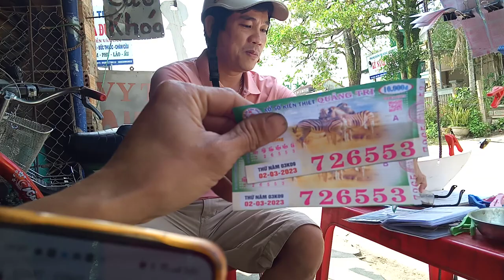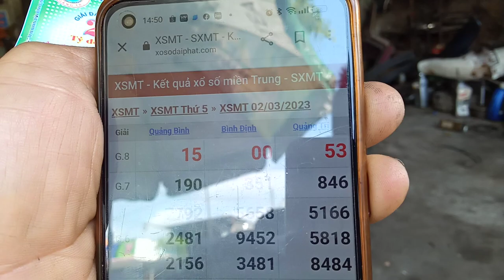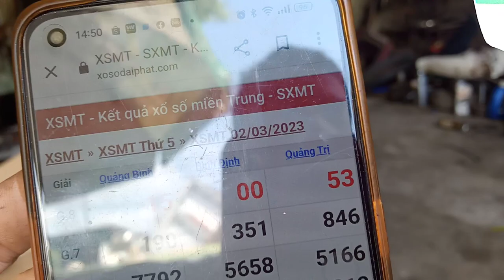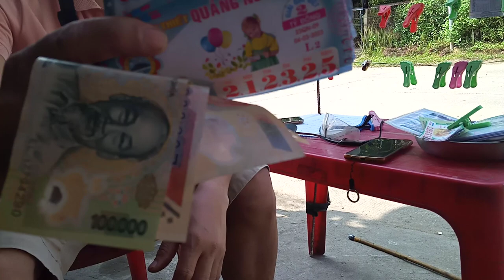Bán vé số chung tiền giải thưởng cho khách hàng.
Chung vé số trúng thưởng cho khách giải 8,7 .800k.